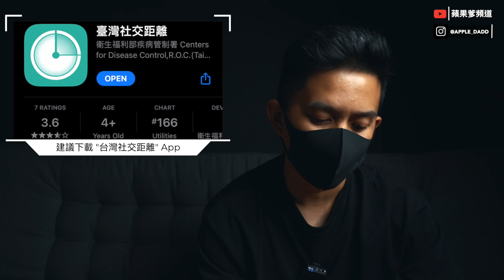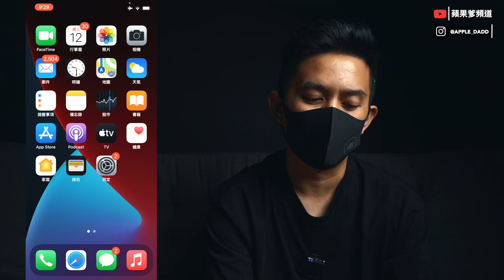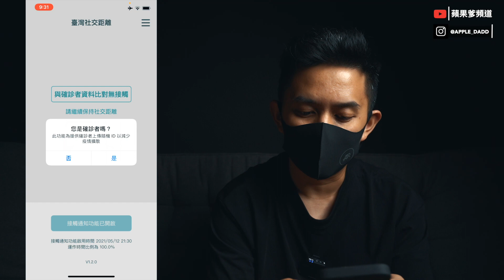iPhone SE3 上市日期 | Apple 遊戲機 PS5 殺手 | 台灣社交距離 App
🖥 爹的配備： (美國 Amazon)